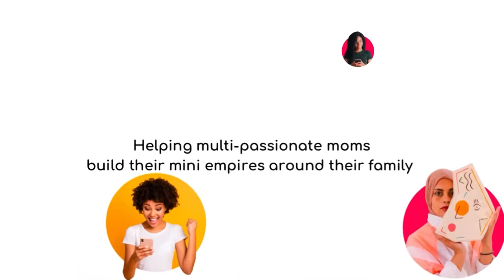Question A Day #3 - about my hair...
Welcome to my A Question A Day In May series where I will be answering a question every day from a member of my community.

I help multi-passionate moms build their business around their family using a unique but awesome combination of Montessori from the child wrangling and kaizen for the baby step productivity.

My Etsy store - sewing patterns and Montessori printables.